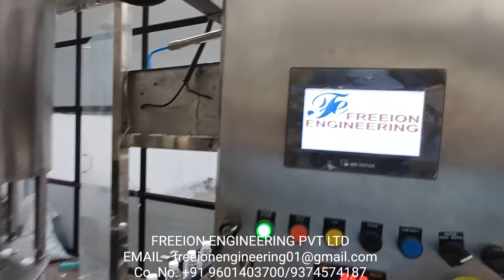250bpm short neck filling machine| pet bottle mineral water filling line